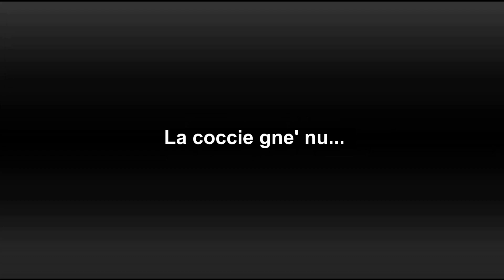DIALOGHI DIALETTALI - La cóccie gne' nu...